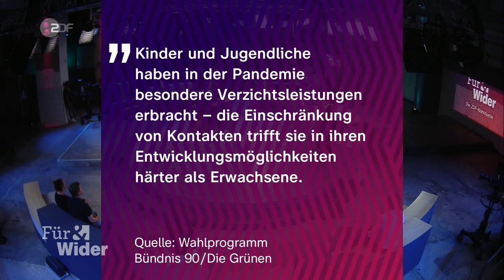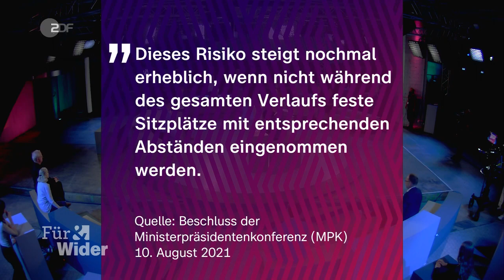Keine Zukunft für die "Generation Corona"? | “Für & Wider” vom 12. August 2021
Wie hat die Politik auf die Corona-Krise reagiert? Wurden junge Interessen ordentlich in Betracht gezogen? Und hatte die Ministerpräsidentenkonferenz vom 10. August 2021 Lösungen parat, um Schulschließungen zu verhindern und jungen Menschen ein ordentliches Impfangebot anzubieten? Bei Für & Wider diskutieren der Bundestagsabgeordnete Philip Amthor von der CDU und die stellvertretende Bundesvorsitzende von Bündnis 90/Die Grünen Jamila Schäfer über die Generation Corona.

Wie funktioniert eine Corona-Politik, die Jung und Alt mitdenkt? Und was wurde aus dem Schulchaos der vergangenen Monate gelernt? Die Politiker*innen sprechen mit Menschen aus dem Leben über Homeschooling, die daraus resultierende Isolation und den Anstieg an Depressionen während der Corona-Zeit. Ist die Kritik der Jugend berechtig, dass ihre Bedürfnisse hinten anstehen müssen? Oder hat die Jugend auch viel gejammert und muss selbst Eigeninitiative beweisen?

Jamila Schäfer betont die Notwendigkeit, allen Altersgruppen ein flächendeckendes Impfangebot zu machen. Auch den Jungen, damit Schulschließungen im Herbst verhindert werden können. Zudem äußert sie Kritik an den Beschlüssen der Ministerpräsidentenkonferenz, in der ein klarer Plan für sichere Belüftungssysteme in Schulklassen sowie umfängliche PCR-Testmöglichkeiten nicht vorkamen.

Amthor spricht sich mit Blick auf die MPK-Beschlüsse für die Gleichstellung von Getesteten und Geimpften aus. Die Kosten der Tests dürften jetzt aber nicht auf sozial Schwache oder Junge zurückfallen. Dennoch gelte, dass Menschen, die sich aus gesundheitlicher Sicht hätten impfen lassen können, es aber nicht wollen, die Tests-Kosten selber tragen.

Unsere Moderator*innen Shakuntala Banerjee und Daniel Pontzen sprechen mit den Politiker*innen und den Menschen aus dem Leben über die Pandemie und die Bedürfnisse der Jugend, die sich durch die Impfung erhoffen, langsam wieder zurück zur Normalität zu finden.